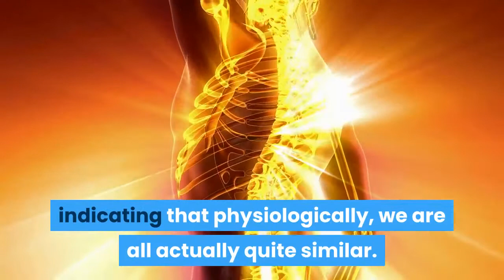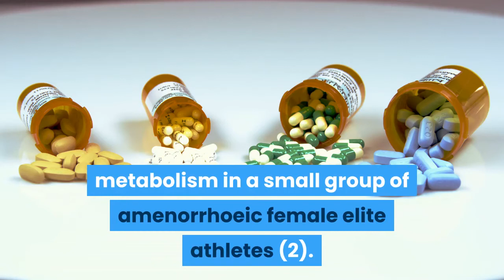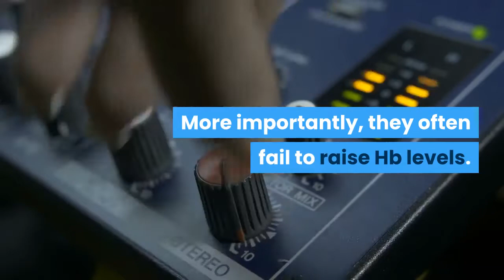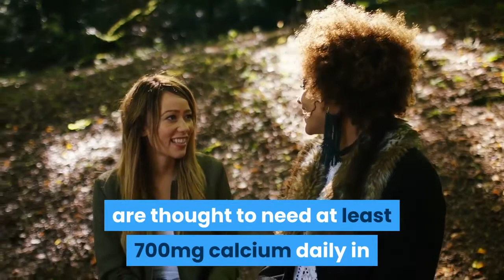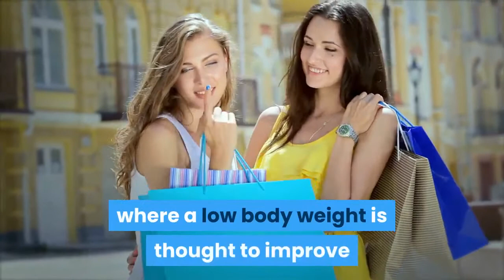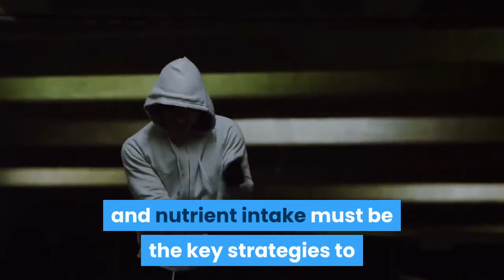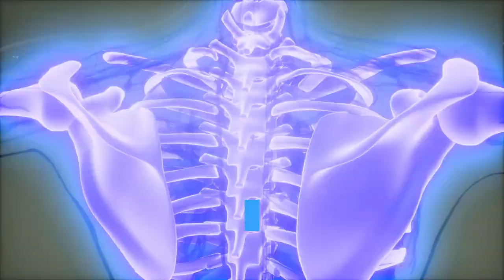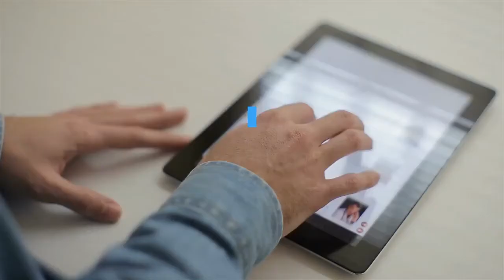Nutrient Requirements Of Women In Sport